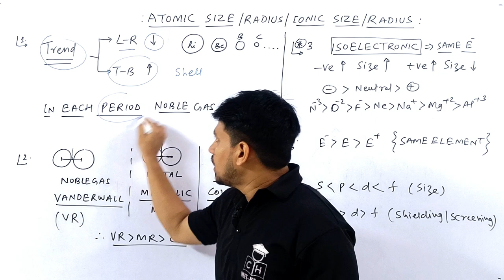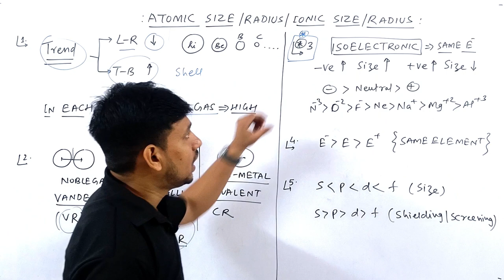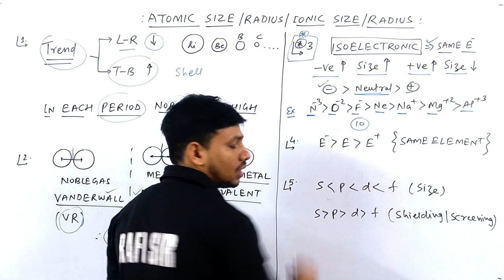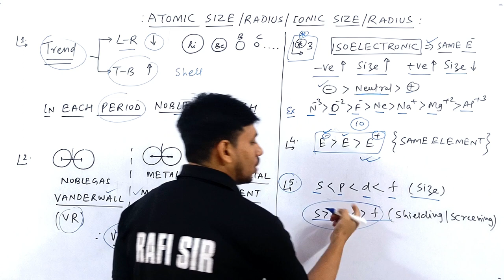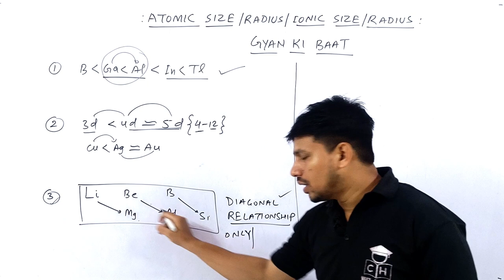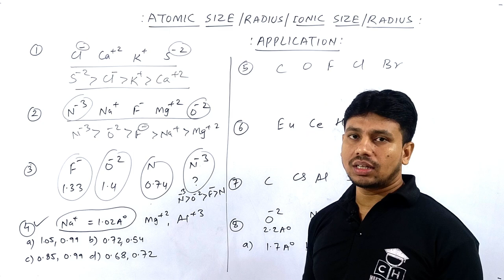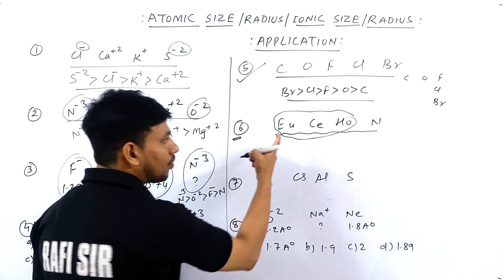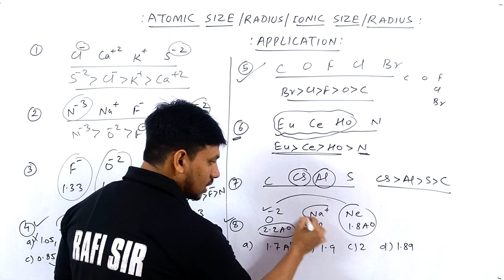PERIODIC TABLE | ATOMIC SIZE | IONIC SIZE | TRICKS | JEE | NEET | COMPETITIVE HUB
@Kasa Kay..?

1.how to solve questions in jee / neet exam
2.how to remember conceptual points via tricks
3.how to relate chemistry terminology in day to day life
4.how to solve questions within one minute.
5.how to score 75+in mains and 160+ in neet without to much effort and thinking here and there...

periodic table song lyrics
periodic table trick to remember
periodic table class 11 one shot
atomic size
atomic size class 11
atomic size in periodic table
atomic size and atomic radius
atomic size in periodic table class 11
atomic size class 10
atomic size of d block elements
atomic size trend periodic table
atomic size and ionic size
atomic size of 3d series
ionic size
ionic size class 11
ionic size in periodic table
ionic size trend
ionic size order
ionic size vs atomic size
atomic and ionic size
atomic and ionic size of d block elements
ionic radius trick
ionic radii trick
atomic size trick
atomic radius trick
atomic radii trick
ionic size trick
ionic radius neet
atomic radius jee

00:00 INTRO
00:20 ATOMIC SIZE TREND
00:55 TYPES OF RADIUS
01:35 TRICK OF IONIC RADIUS
02:54 SIZE OF ORBITAL
03:12 GYAN KI BAAT
04:17 APPLICATION PROBLEM
07:35 OUTRO